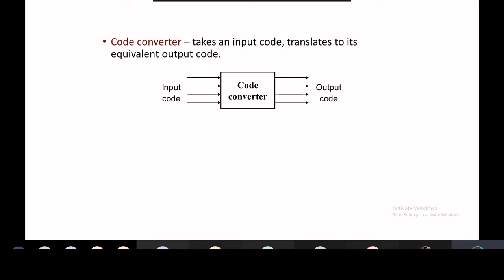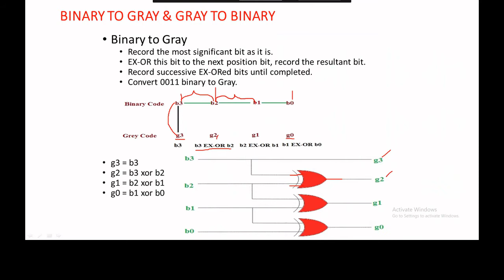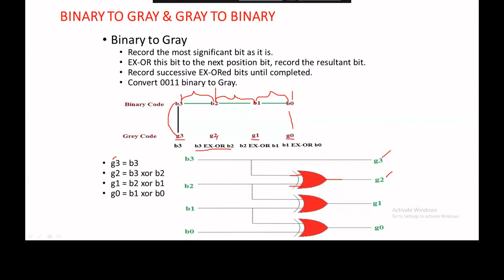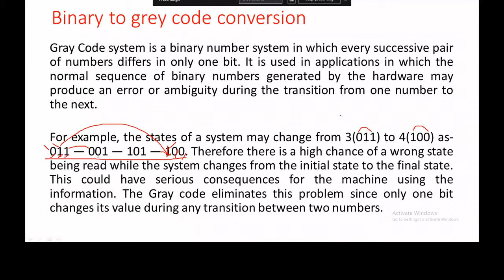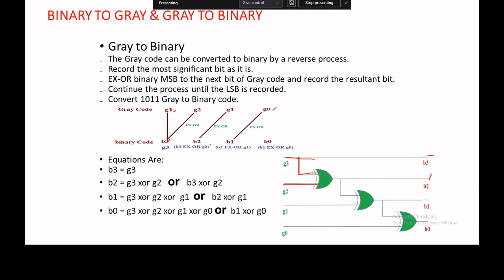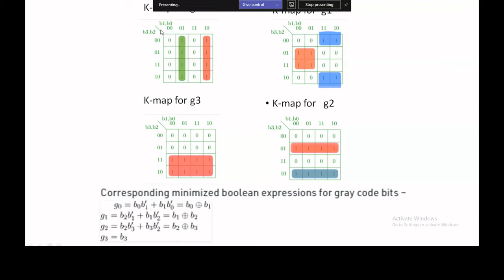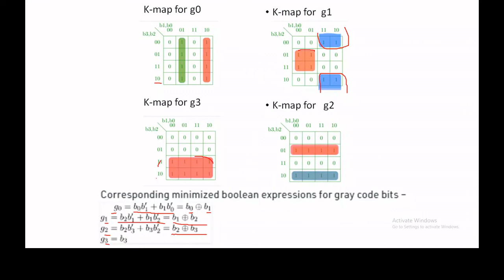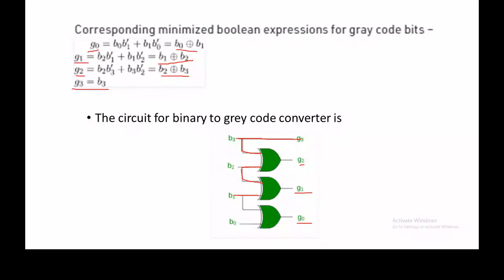Code Converter Binary to Grey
Faculty: Minal Zope
Sub:DELD
Class:SE Computer